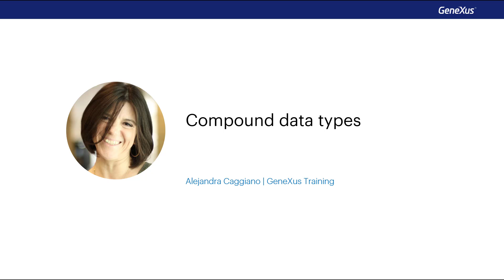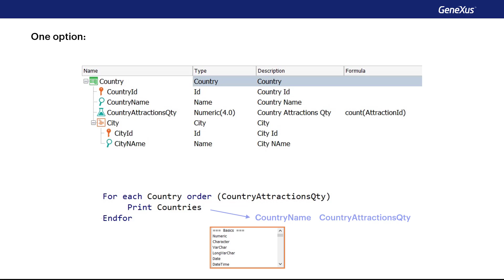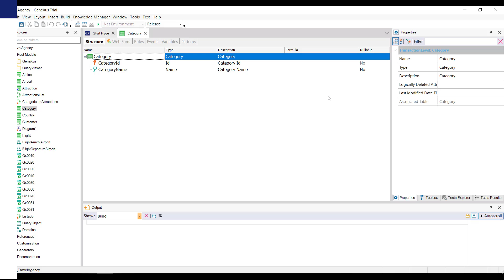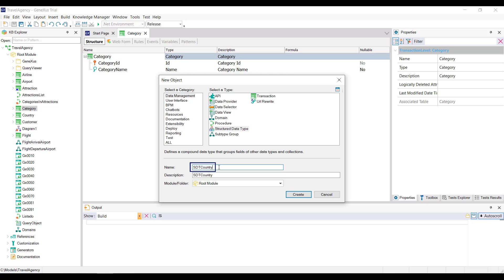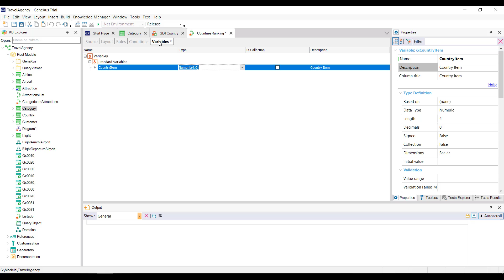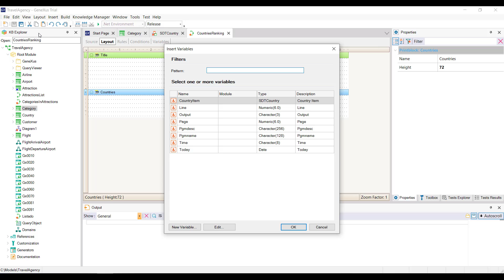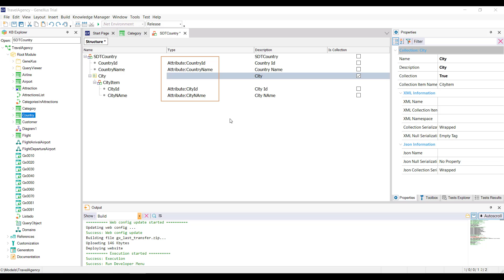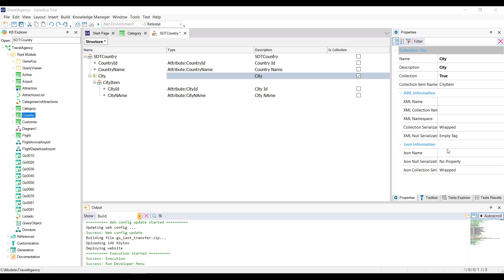Structured Data Types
This video introduces the concept of Structured Data Types. In addition to simple data types, GeneXus offers the possibility of defining structured or compound data types (SDT) to be used only as the data type of variables (not attributes).

The concept of collection is also introduced.